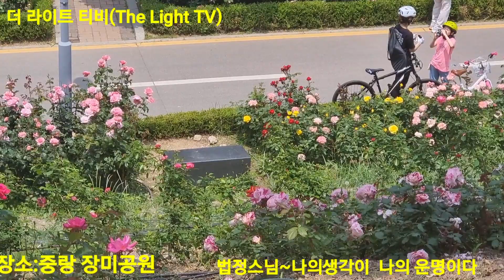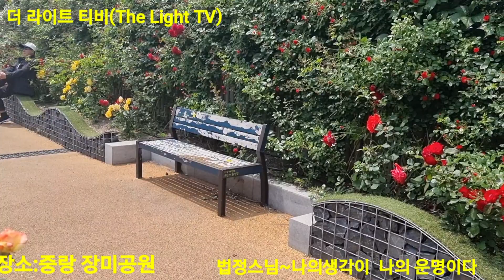좋은글 나의(生覺)이 나의(運命)이다.My thoughts are my destiny. 법정스님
◎  나의 (生覺)이 나의  운명(運命)이다.  ◎

나의 생각이 나의 운명이다..

현대인의 불행은 모자람이 아니라 오히려 넘침에 있다.
모자람이 채워지면 고마움과 만족함을 알지만
넘침에는 고마움과 만족이 따르지 않는다.

우리가 불행한 것은 가진 것이 적어서가 아니라
따뜻한 가슴을 잃어 가기 때문이다.
따뜻한 가슴을 잃지 않으려면 이웃을 사랑해야 한다.
뿐만 아니라 동물이나 식물 등 살아 있는 생물과도
교감할 줄 알아야 한다.

자기 스스로 행복하다고 생각하는 사람은 행복하다.
마찬가지로 자기 스스로 불행하다고 생각하는 사람은
불행하다. 그러므로 행복과 불행은 주어진 것이 아니라
내 스스로 만들고 찾는 것이다

행복은
이웃과 함께 누려야 하고 불행은 딛고 일어서야 한다.
우리는 마땅히 행복해야 한다.
자신의 생각이 곧 자신의 운명임을 기억하라.
우주의 법칙은 자력과 같아서 어두운 마음을 지니고
있으면 어두운 기운이 몰려온다.

그러나 밝은 마음을 지니고 긍정적이고 낙관적으로 살면
밝은 기운이 밀려와 우리의 삶을 밝게 비춘다.
밝은 삶과 어두운 삶은 자신의 마음이 밝은가 어두운가에
달려 있다. 그것이 우주의 법칙이다.

사람은 저마다
홀로 자기 세계를 가꾸면서 공유하는 만남이 있어야 한다.
어느 시인의 표현처럼 '한 가락에 떨면서도 따로따로 떨어져
있는 거문고 줄처럼' 그런 거리를 유지해야 한다

거문고 줄은 서로 떨어져 있기 때문에 울리는 것이지
함께 붙어 있으면 소리를 낼 수 없다.
공유하는 영역이 너무 넓으면 다시 범 속에 떨어진다.
어떤 사람이 불안과 슬픔에 빠져 있다면 그는 이미 지나가 버린
과거의 시간에 아직도 매달려 있는 것이다.

또 누가 미래를 두려워하며 잠 못 이룬다면
그는 아직 오지도 않을 시간을 가불해서 쓰고 있는 것이다.
빗방울이 연잎에 고이면 연잎은 한동안 물방울의 유동으로
일렁이다가  어느 만큼 고이면 수정처럼 투명한 물을 미련 없이
쏟아 버린다

그 물이 아래 연잎에 떨어지면 거기에서 또 일렁이다가
도르르 연못으로 비워 버린다.
이런 광경을 무심히 지켜보면서,
'연잎은 자신이 감당할 만한 무게만을 싣고 있다가 그
이상이 되면 비워 버리는구나' 하고 그 지혜에 감탄했었다.

그렇지 않고 욕심대로 받아들이면 마침내 잎이 찢기거나
줄기가 꺾이고 말 것이다.세상사는 이치도 이와 마찬가지다.
오늘날 인간의 말이 소음으로 전락한 것은 침묵을 배경으로
하지 않기 때문이다.
말이 소음과 다름없이 다루어지고 있기 때문이다

우리들은 말을 안 해서 후회되는 일보다도 말을 해 버렸기
때문에 후회되는 일이 얼마나 많은가.
입에 말이 적으면 어리석음이 지혜로 바뀐다.
말하고 싶은 충동을 참을 수 있어야 한다.

생각을 전부
말해 버리면 말의 의미가 말의 무게가 여물지 않는다.
말의 무게가 없는 언어는 상대방에게 메아리가 없다.
말의 의미가 안에서 여물도록 침묵의 여과기에서 걸러 받을
수 있어야 한다.
◎  naui (saeng-gag)i naui  unmyeong(unmyeong)ida.  ◎

naui saeng-gag-i naui unmyeong-ida..

hyeondaein-ui bulhaeng-eun mojalam-i anila ohilyeo neomchim-e issda.
mojalam-i chaewojimyeon gomaumgwa manjogham-eul aljiman
neomchim-eneun gomaumgwa manjog-i ttaleuji anhneunda.

uliga bulhaenghan geos-eun gajin geos-i jeog-eoseoga anila
ttatteushan gaseum-eul ilh-eo gagi ttaemun-ida.
ttatteushan gaseum-eul ilhji anh-eulyeomyeon ius-eul salanghaeya handa.
ppunman anila dongmul-ina sigmul deung sal-a issneun saengmulgwado
gyogamhal jul al-aya handa.

jagi seuseulo haengboghadago saeng-gaghaneun salam-eun haengboghada.
machangajilo jagi seuseulo bulhaenghadago saeng-gaghaneun salam-eun
bulhaenghada. geuleomeulo haengboggwa bulhaeng-eun jueojin geos-i anila
nae seuseulo mandeulgo chajneun geos-ida

haengbog-eun
iusgwa hamkke nulyeoya hago bulhaeng-eun didgo il-eoseoya handa.
ulineun mattanghi haengboghaeya handa.
jasin-ui saeng-gag-i god jasin-ui unmyeong-im-eul gieoghala.
ujuui beobchig-eun jalyeoggwa gat-aseo eoduun ma-eum-eul jinigo
iss-eumyeon eoduun giun-i mollyeoonda.

geuleona balg-eun ma-eum-eul jinigo geungjeongjeog-igo naggwanjeog-eulo salmyeon
balg-eun giun-i millyeowa uliui salm-eul balg-ge bichunda.
balg-eun salmgwa eoduun salm-eun jasin-ui ma-eum-i balg-eunga eoduunga-e
dallyeo issda. geugeos-i ujuui beobchig-ida.

salam-eun jeomada
hollo jagi segyeleul gakkumyeonseo gong-yuhaneun mannam-i iss-eoya handa.
eoneu siin-ui pyohyeoncheoleom 'han galag-e tteolmyeonseodo ttalottalo tteol-eojyeo
issneun geomungo julcheoleom' geuleon geolileul yujihaeya handa

geomungo jul-eun seolo tteol-eojyeo issgi ttaemun-e ullineun geos-iji
hamkke but-eo iss-eumyeon solileul nael su eobsda.
gong-yuhaneun yeong-yeog-i neomu neolb-eumyeon dasi beom sog-e tteol-eojinda.
eotteon salam-i bul-angwa seulpeum-e ppajyeo issdamyeon geuneun imi jinaga beolin
gwageoui sigan-e ajigdo maedallyeo issneun geos-ida.

tto nuga milaeleul dulyeowohamyeo jam mos ilundamyeon
geuneun ajig ojido anh-eul sigan-eul gabulhaeseo sseugo issneun geos-ida.
bisbang-ul-i yeon-ip-e goimyeon yeon-ip-eun handong-an mulbang-ul-ui yudong-eulo
illeong-idaga  eoneu mankeum goimyeon sujeongcheoleom tumyeonghan mul-eul milyeon eobs-i
ssod-a beolinda

geu mul-i alae yeon-ip-e tteol-eojimyeon geogieseo tto illeong-idaga
doleuleu yeonmos-eulo biwo beolinda.
ileon gwang-gyeong-eul musimhi jikyeobomyeonseo,
'yeon-ip-eun jasin-i gamdanghal manhan mugeman-eul sidgo issdaga geu
isang-i doemyeon biwo beolineunguna' hago geu jihyee gamtanhaess-eossda.

geuleohji anhgo yogsimdaelo bad-adeul-imyeon machimnae ip-i jjijgigeona
julgiga kkeokk-igo mal geos-ida.sesangsaneun ichido iwa machangajida.
oneulnal ingan-ui mal-i so-eum-eulo jeonlaghan geos-eun chimmug-eul baegyeong-eulo
haji anhgi ttaemun-ida.
mal-i so-eumgwa daleum-eobs-i dalueojigo issgi ttaemun-ida

ulideul-eun mal-eul an haeseo huhoedoeneun ilbodado mal-eul hae beolyeossgi
ttaemun-e huhoedoeneun il-i eolmana manh-eunga.
ib-e mal-i jeog-eumyeon eoliseog-eum-i jihyelo bakkwinda.
malhago sip-eun chungdong-eul cham-eul su iss-eoya handa.

saeng-gag-eul jeonbu
malhae beolimyeon mal-ui uimiga mal-ui mugega yeomulji anhneunda.
mal-ui mugega eobsneun eon-eoneun sangdaebang-ege mealiga eobsda.
mal-ui uimiga an-eseo yeomuldolog chimmug-ui yeogwagieseo geolleo bad-eul
su iss-eoya handa.

- beobjeong seunim -
- 법정 스님 -